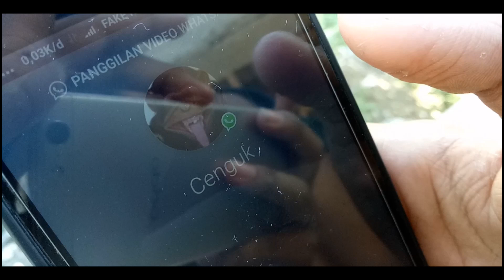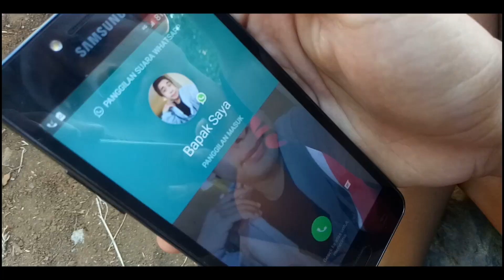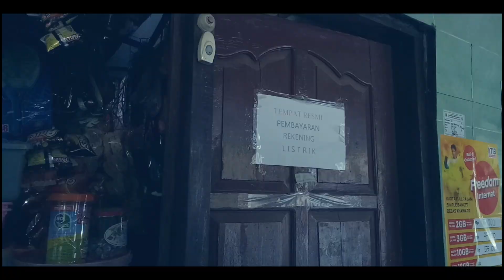GEDANG KEPOK - FILM PENDEK LUCU BAHASA JAWA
- GEDANG KEPOK -

NOTE :

- Film ini hanyalah hiburan semata, maaf apabila ada kata kata yang tidak enak didengar

- Film ini tidak meniru video / cerita dari siapapun, film ini asli karangan dari pikiran sendiri. Mohon maaf yang sebesar besarnya apabila ada unsur kesamaan

Pengarang :
- Naufal Rafif Nugroho

Cameraman :

- Naufal Rafif Nugroho
- Galuh Pratama
- Didit Subagio

Editor : Naufal Rafif Nugroho

Pemain :
Naufal Rafif Nugroho
Didit Subagio
Bagas Adi Pratama
Galuh Pratama
Gilang
fian

Lokasi Syuting : Desa Gilirejo

Camera : Camera Oppo A39

Alat Editing : Kine Master

Jangan lupa

Note :

Jika kalian mempunyai saran video untuk channel Naufal Rafif Nugroho, kalian bisa komen dibawah atau dm instagram : @nopal_1004

Semoga tidak kapok menonton video saya

Enjooy